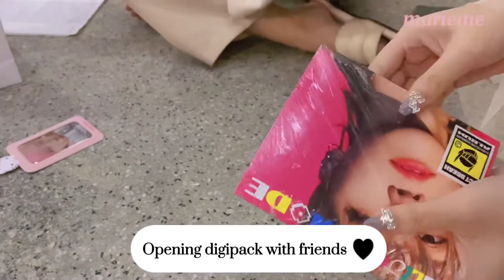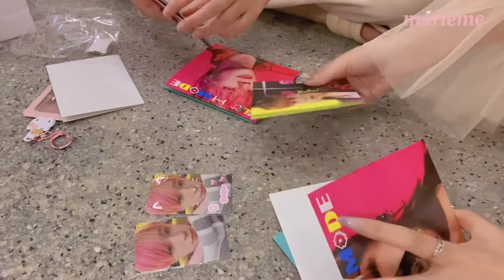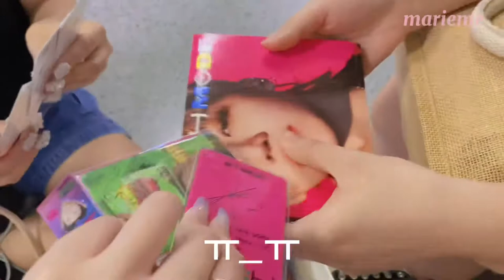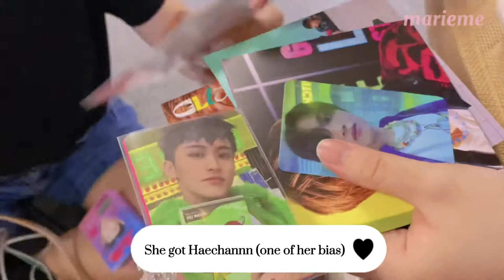[𝐍𝐂𝐓𝐳𝐞𝐧 𝐕𝐋𝐎𝐆] 𝐇𝐚𝐩𝐩𝐲 𝐉𝐞𝐧𝐨 𝐁𝐢𝐫𝐭𝐡𝐝𝐚𝐲 𝐕𝐥𝐨𝐠 (ᐡ.-ܫ•ᐡ)♡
happy birthday my baby jeno (ᐡ.-ܫ•ᐡ)♡♡♡ hello everyone ~ this is my forst vlog of my chanel, hope you guys enjoy with my video ૮꒰ྀི∩´ ᵕ `∩꒱ྀིა